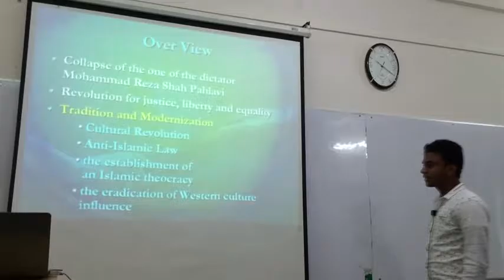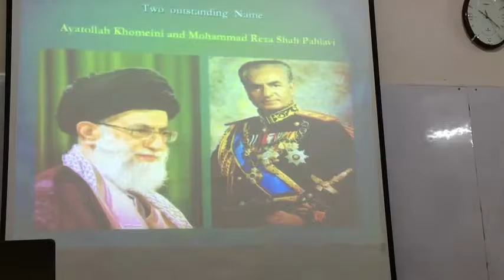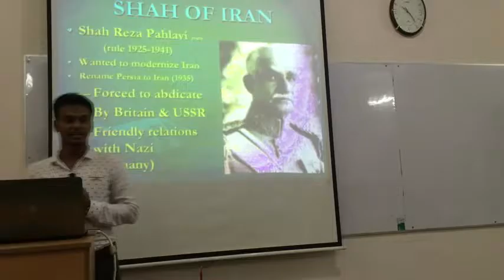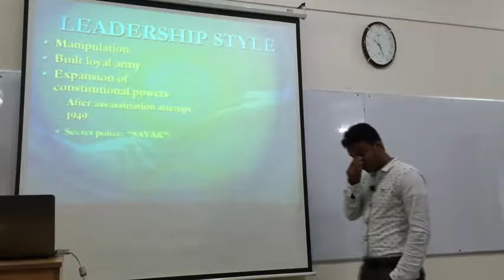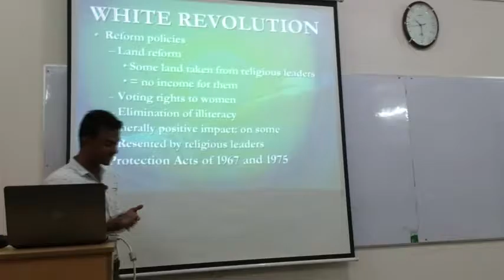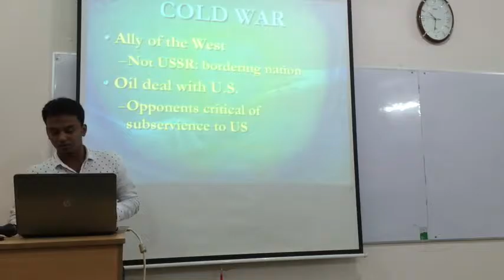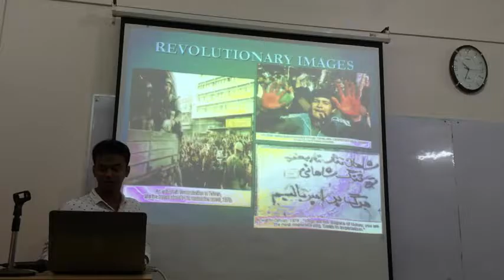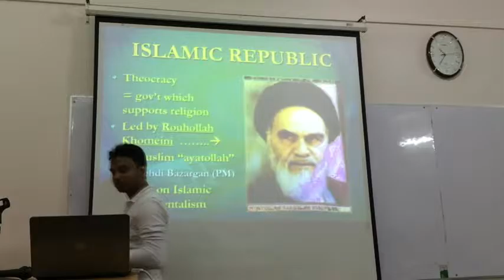Islamic Revolution in Iran -Class Presentation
Presenter: Abdur Rahim Parvez
6th batch, MSS 2nd Semester
Course Teacher: Saber Ahmed Chowdhury
Course: War Studies
Department: Peace and Conflict Studies